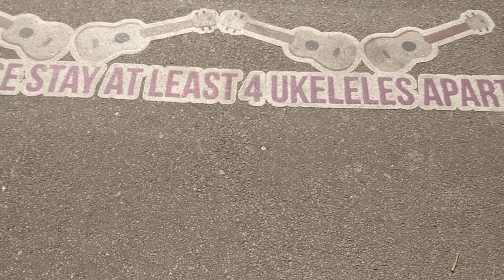The Beatles in Luton on the 17 April 1963 at The Majestic Ballroom (Bedfordshire, United Kingdom)